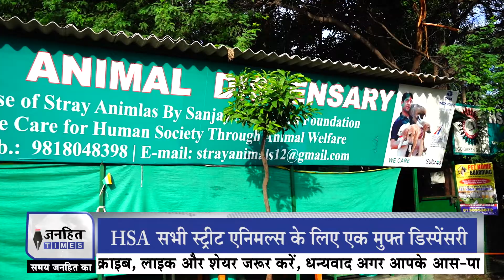बेसहारा जानवरों का आसरा बना HSA | JANHITTIMES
हाउस ऑफ स्ट्रे एनिमल्स (HSA) सभी स्ट्रीट एनिमल्स के लिए एक मुफ्त डिस्पेंसरी है जिसे संजय महापात्रा ने नोएडा, उत्तर प्रदेश में स्थापित किया है।  वह पिछले 14 वर्षों से सड़क पर रहने वाले जानवरों के कल्याण और लाभ के लिए काम कर रहे हैं